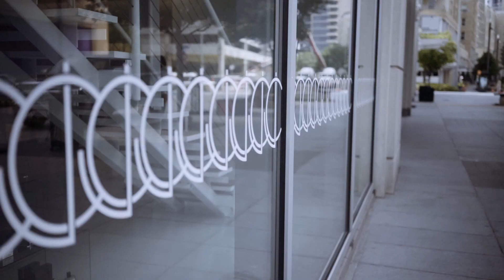Joanna Czech Dallas Studio